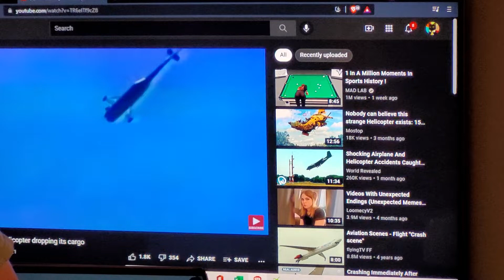"Hello Joey" (LOL Moment)